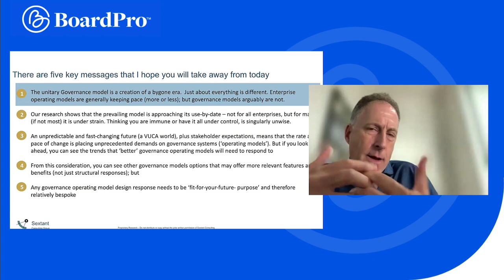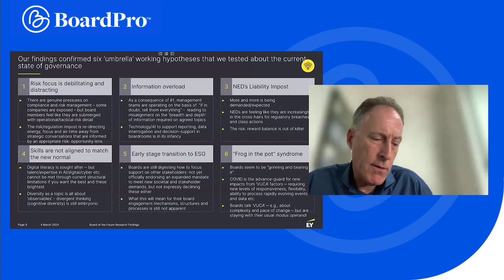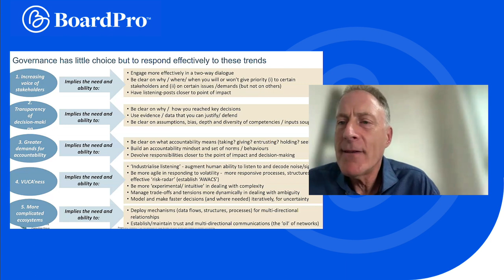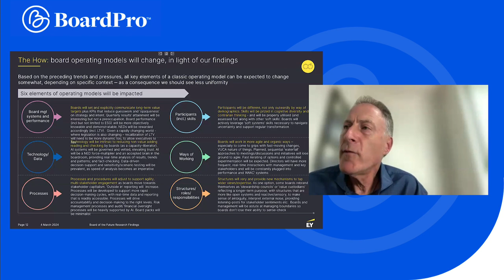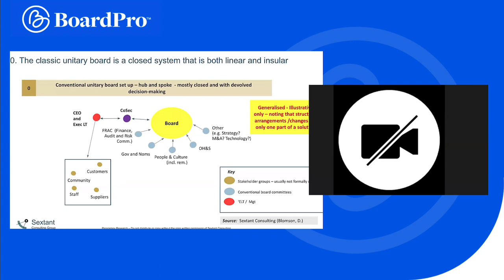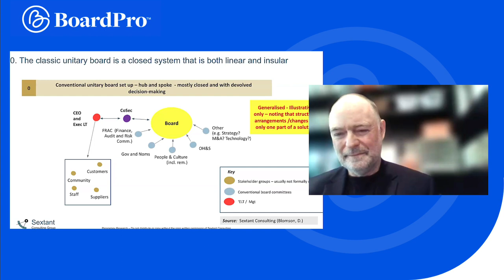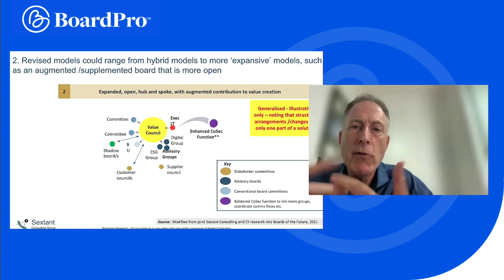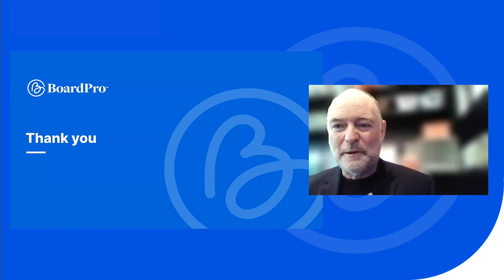Webinar Does governance need a reboot?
Dr Dean Blomson will be guiding us through a comprehensive exploration of where and how the current corporate governance model is showing significant signs of ‘wear and tear’. Dean will draw on his research conducted with Ernst Young into board operating models of the future, considering first whether the current, prevailing governance model has passed its use-by-date for many companies, and why.

Is the board operating model design, originally intended for the needs of the late 1800’s, relevant and ‘workable’ today? He will outline the forces at play facing companies in the main, and from that, consider a set of implications for future board models.

Dean, supported by the panel, will discuss the areas of ‘common pain’, how to recognise and being to address the possible fracture lines that boards should be aware of.